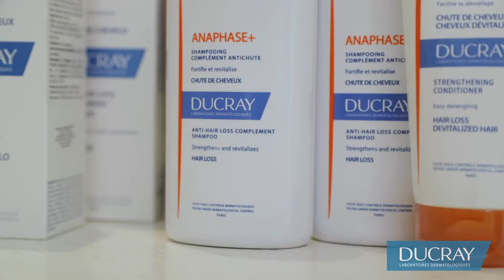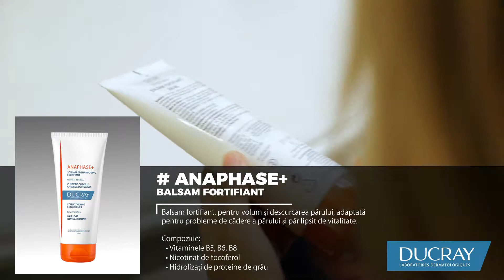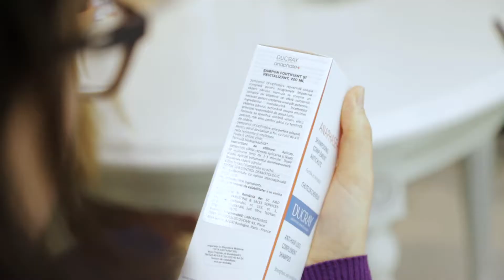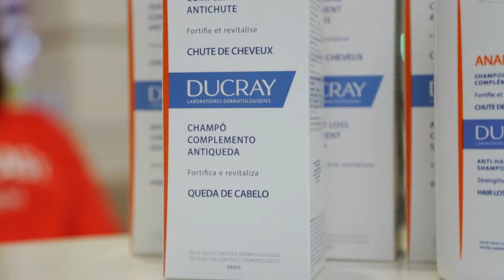Atelierul frumusetii. Ducray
Un nou atelier alături de Ducray și Dr. Irina Batir, asistent universitar, medic tricolog-dermatolog.

Irina Batir împreună cu brand-managerul Ducray, au explicat cauzele căderii părului și au venit cu recomandări, sfaturi și tendințe de îngrijire a părului sănătos cu produsele Ducray.